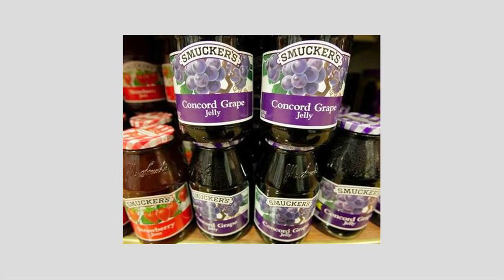20 Million cR in Halo: Reach - I Have Some Questions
Next video might actually be Halo 3 gameplay.